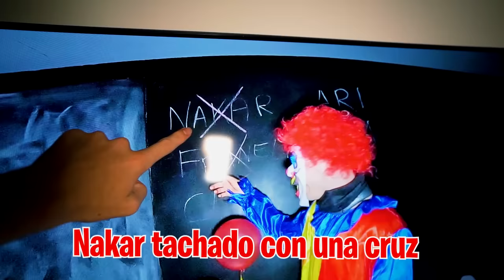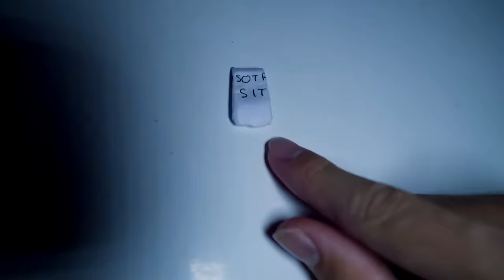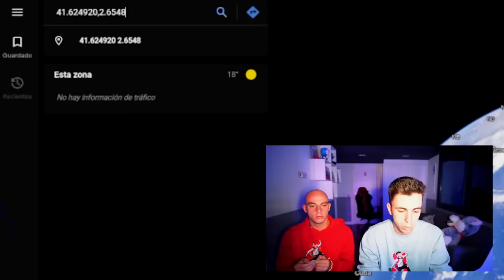EL PAYASO DE LA DEEP WEB HA MATAD0 A MI MEJOR AMIGO…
El payaso de la Deep Web tiene secuestrado a Nakar en el sótano de la Máximo House pero no podemos entrar a por el y creemos que le ha hecho algo malo de verdad...